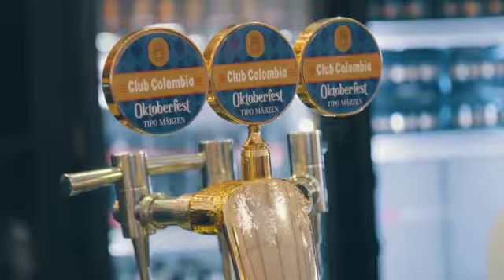Tercer día ExpoCervezas 2018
El evento organizado por nuestra marca Carulla tuvo lugar en Unicentro Bogotá. Así se vivió el tercer día de Expocervezas2018